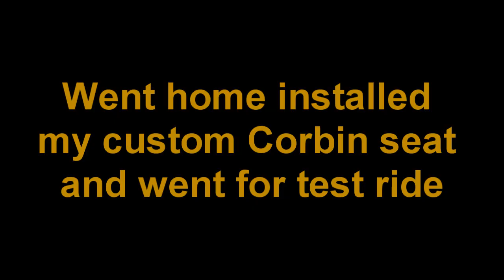Snow, CHP, Accident, Test Ride - All in one day.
Got to play with the snow after the snow storm here in San Diego county.
An accident on the freeway.
Installed custom Corbin seat for my beemer.